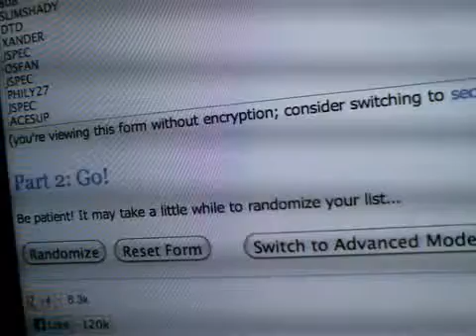Random for Draft Order ~ Five Star + 2x Contenders + Limited